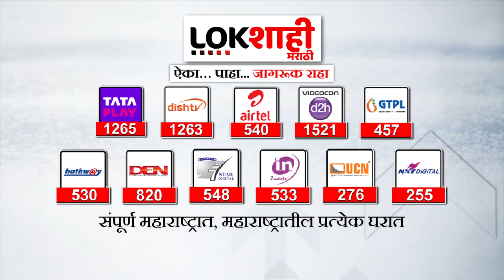NCP : राष्ट्रवादीचं शिष्टमंडळ पोलीस आयुक्तांच्या भेटीला, 'इंडिक टेल्स' वेबसाईटवर कारवाईची मागणी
NCP : राष्ट्रवादीचं शिष्टमंडळ पोलीस आयुक्तांच्या भेटीला